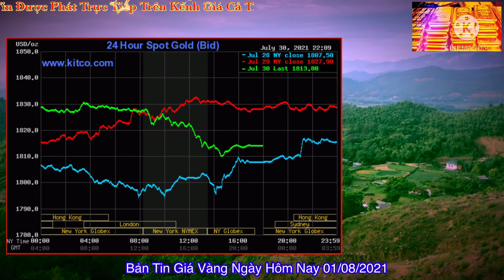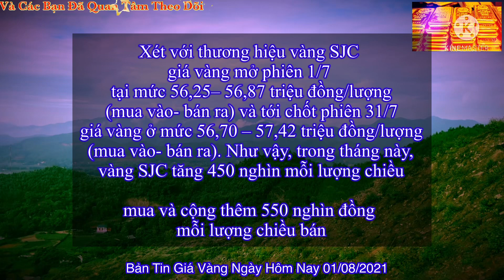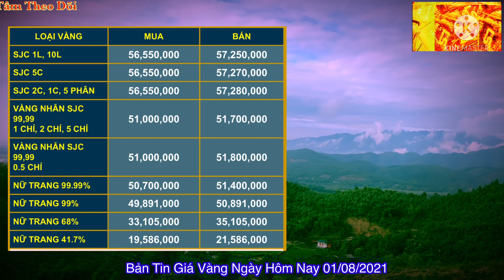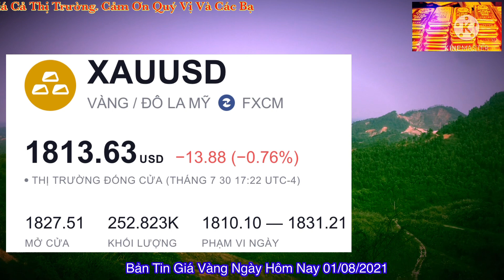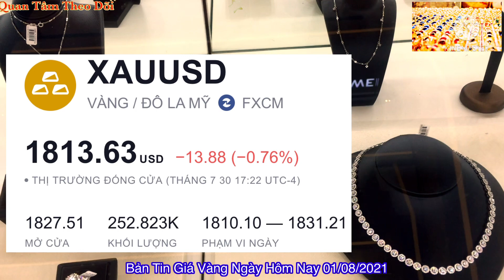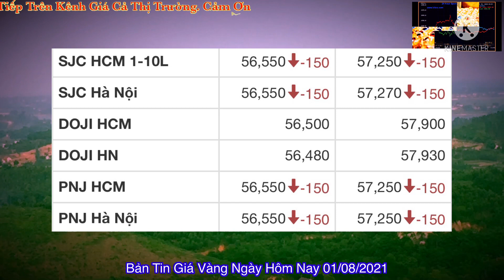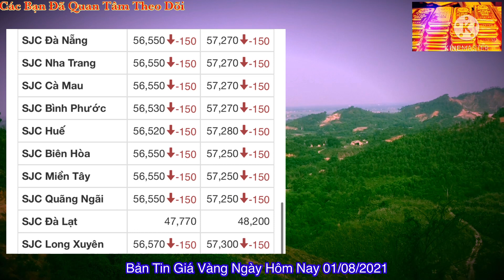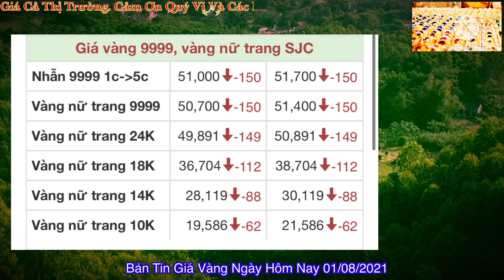Giá Vàng Hôm Nay Ngày 1 Tháng 8 Năm 2021 | GIÁ BAO NHIÊU | GIÁ VÀNG 9999 MỚI NHẤT BAO NHIÊU 1 CHỈ ?